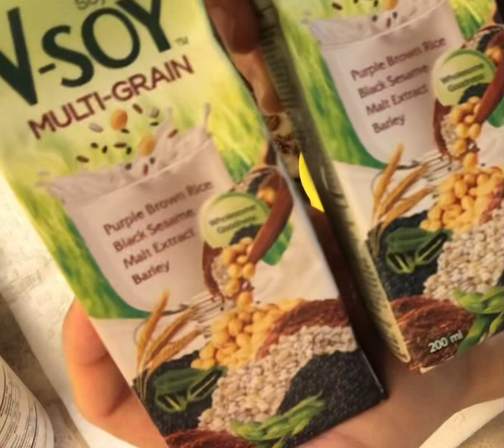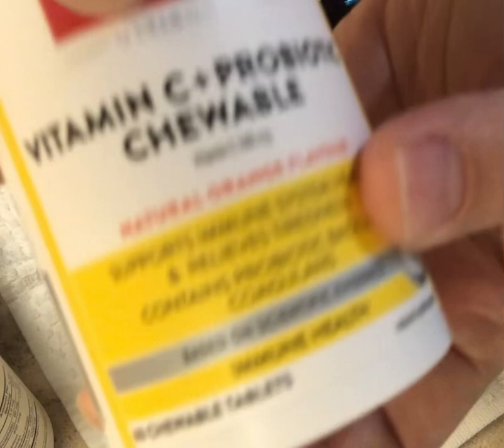Healthy and Delicious Breakfast Ideas for Your Child | Nourishing Start to the Day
Start your child's day off right with a nourishing and mouthwatering breakfast! 🥞🍓 In this informative and inspiring video, we'll share a variety of healthy breakfast ideas that are not only delicious but also packed with essential nutrients to fuel your child's busy day ahead.

Let's make breakfast a delicious and nutritious adventure for your child, setting them up for a day filled with energy and happiness! 🌞🍳